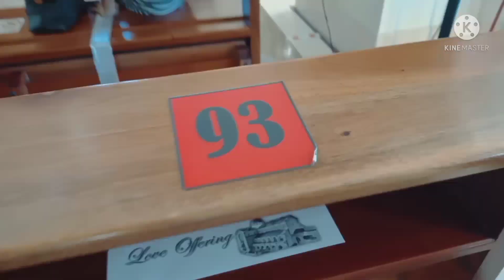What are the 🙏3Fs of marriage that's long last forever 💞Mark 10:1-12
This video is a Holy Mass for the first Sunday of October 2021, only  entrance song up to Holy Gospel and the homily from the church of Sacred Heart of Jesus, Alabang Hills✝️